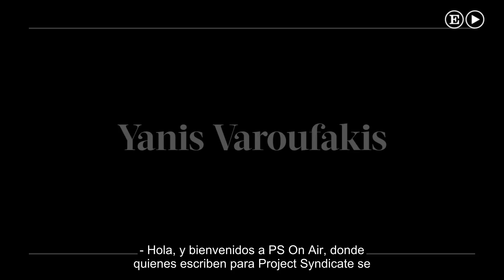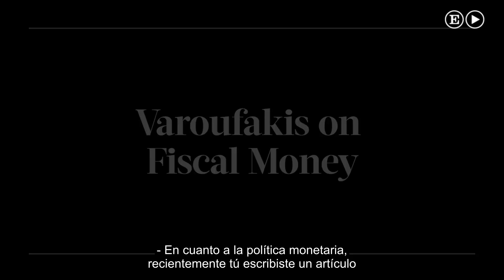Varoufakis: “Podemos no ha prestado suficiente atención a Europa” | Internacional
El exministro de Finanzas griego analiza la situación política y financiera de la Unión Europea en una entrevista con Project Syndicate.